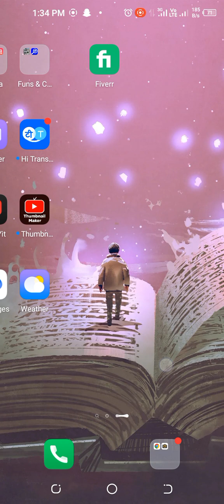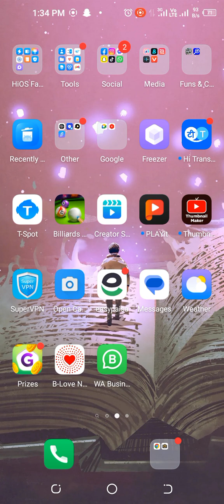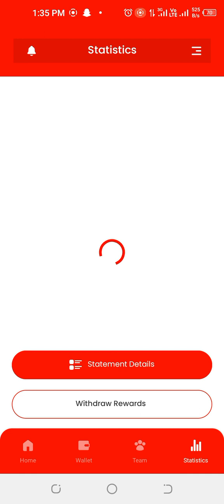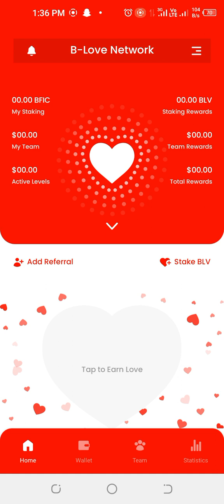3 Best Ways to Earn money from B Love network | b love network sa paise kaise kamaye